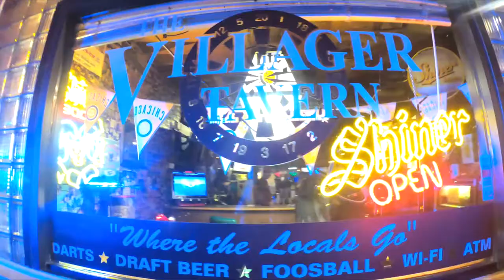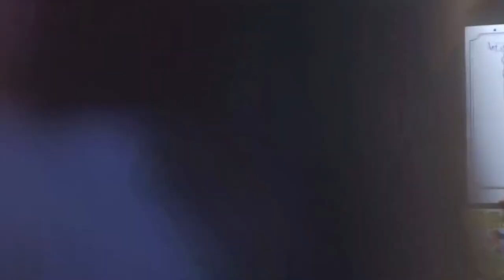Anthony Simpkins Birthday at the Villager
I'm John Taylor, a video producer and content creator from Nashville, Tennessee with a passion to document and create real content highlighting the people, places, and events in my life.

NashvilleFashion.tv

Mailing Address
C/O John Taylor (JT)
100 Taylor Street
Nashville, Tennessee